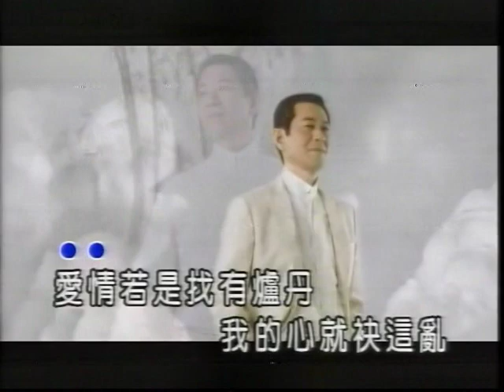林裕荃-愛情爐丹.VOB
貝斯特之友林裕荃-愛情爐丹